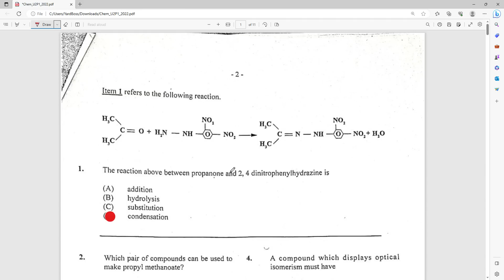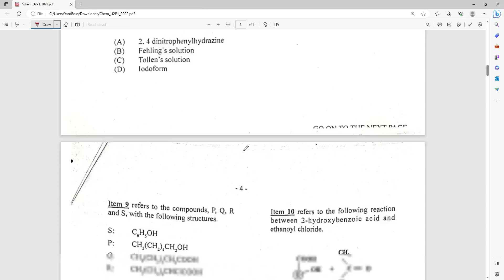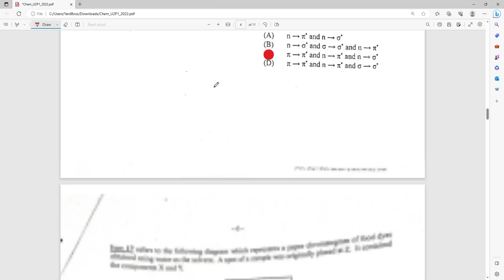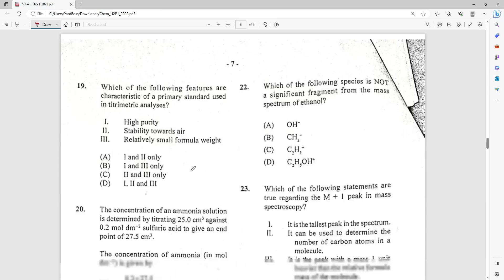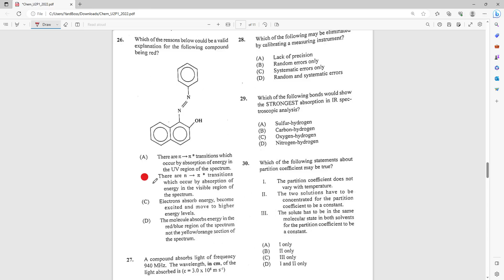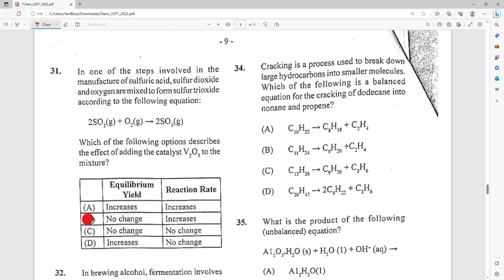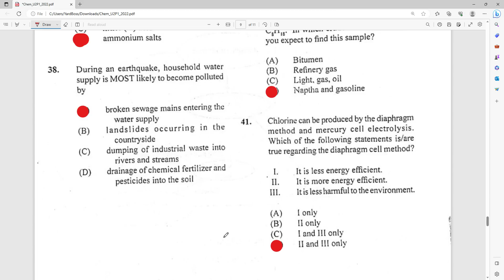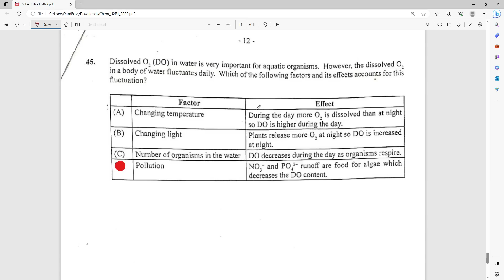Cape Chemistry Unit 2 Paper 1 Solutions - 2022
Quick solutions for Chemistry Unit 2 paper 1 2022.
Share the content with your peers as they might need it as well.